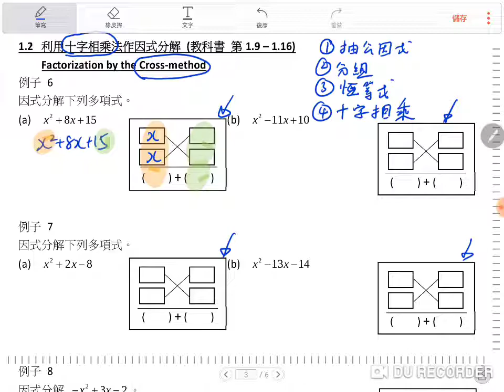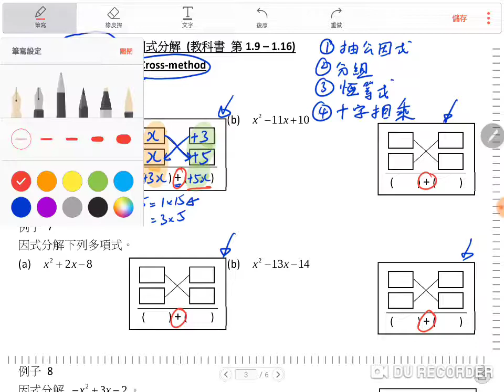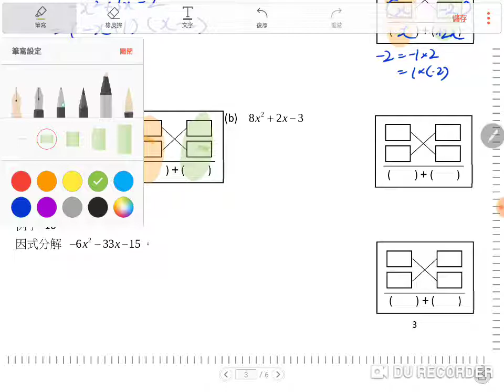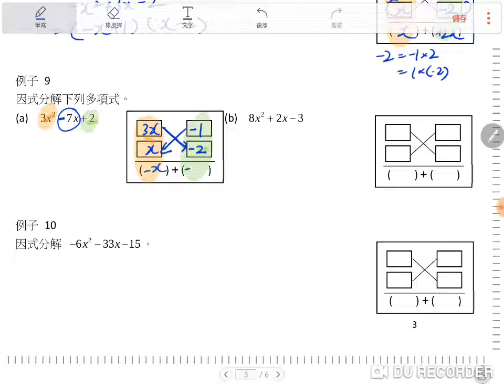S1_Ch1_Example 6-12